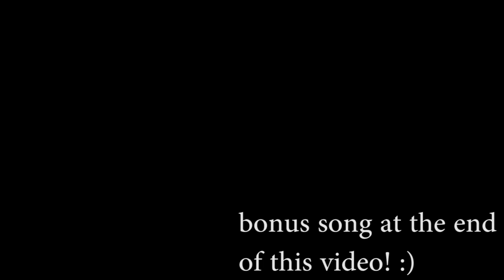I created an unique Copper Dwojnica (Double Whistle)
Hi! So I made this thing and it's pretty cool :D Thought I'd like to share it with you! :)
Cheers!